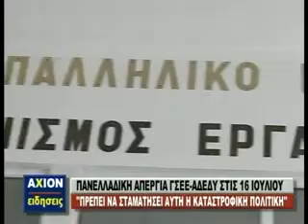KENTRIKO DELTIO 11 7 13